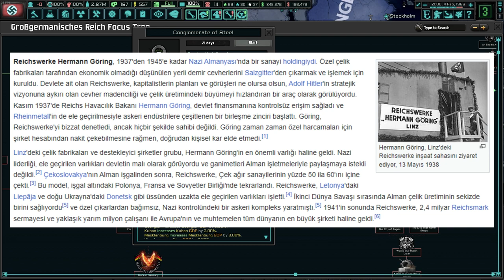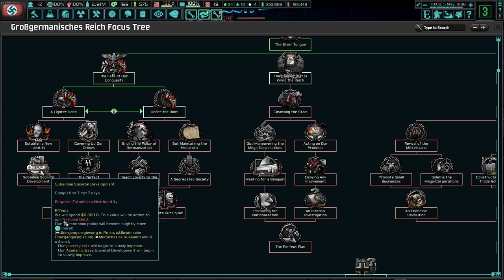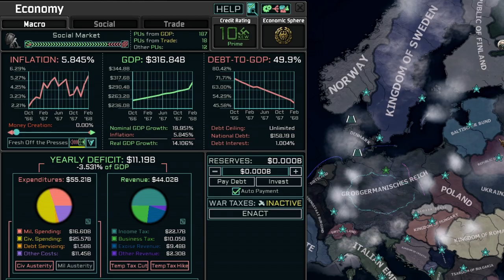Diplomatik Zaferler | Hearts of Iron IV - The New Order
Hoş geldiniz dostlar! Bu serimizde The New Order evreninin merkez gücüne, Almanya'ya yol alıyoruz. Bu bölümümüzde ekonomik reformlara devam edip mega-şirketlerle savaşıyor, ABD heyetini vatanımızda ağırlıyoruz. İyi seyirler!

Sorularınız ve yorumlarınız için yorum bölümünü kullanabilirsiniz, yanıtlamaktan her zaman mutluluk duyarım.

🎮 Oyun: Hearts of Iron IV
🎮 Mod: The New Order + Second West Russian War
🎮 Ülke: Büyük Alman İmparatorluğu

0:00 Giriş
1:04 Çapulculara Karşıyız
2:30 Mega-Şirketler
6:30 Erhard'ın Tren Projesi
8:50 Mavi Yakalılar Canımızdır
13:17 Romanya Bizimdir!
13:50 Erhard-Schmidt Dedikoduları
15:40 Mittelafrika'nın Sonu
18:20 Ekonomik Durum
19:25 Doğu Avrupa Planı
20:35 Rusya'da Durumlar
21:06 Frankfurt Rehin Olayı
28:34 Asgari Ücret Artışı
32:48 Orta Kesimi Güçlendiriyoruz
35:18 Hint Okyanusu'nda Nükleer Füzeler
38:42 Sosyal Devlet Almanya
42:52 Amerikalıları Ağırlıyoruz
46:44 Siemens'i Lağvediyoruz
50:24 Daimler-Benz'i Lağvediyoruz
51:04 Kapanış